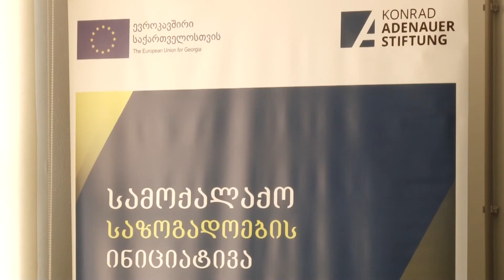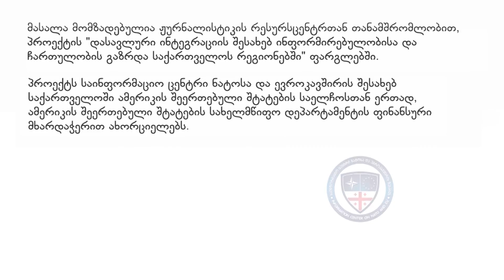თელავის ტექნოპარკში შეხვედრა გაიმართა